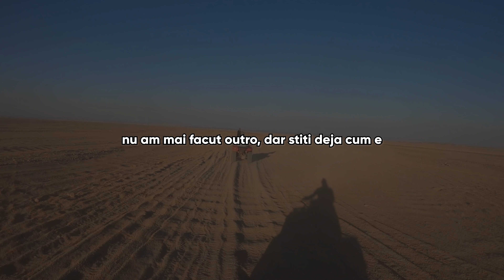AM RAMAS BLOCAT CU ATV UL IN DESERT